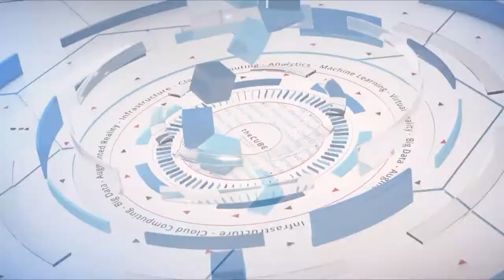Eric Herzog, IBM | Cisco Live US 2019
Eric Herzog, Chief Marketing Officer and VP of Worldwide Storage Channels at IBM, sits down with Lisa Martin & Stu Miniman at Cisco Live US 2019 in San Diego, CA.